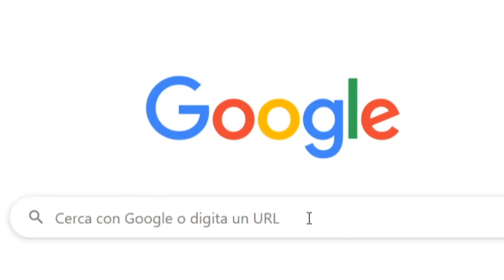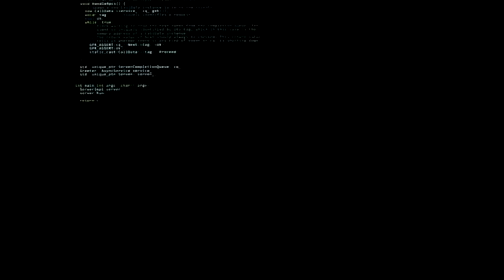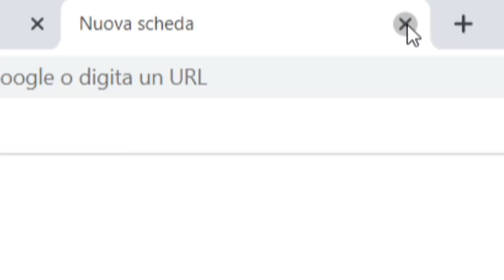Vinc3nt_shouri - 🦠CONTAGIO🧠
📆 OGNI LUNEDÌ e VENERDÌ/SABATO alle ORE 12:00 - 17:00🕑